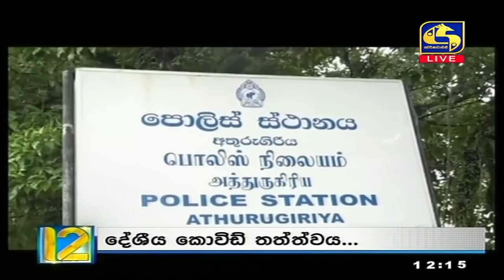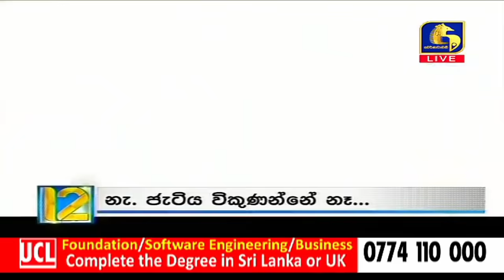Live at 12 News – 2021.01.16